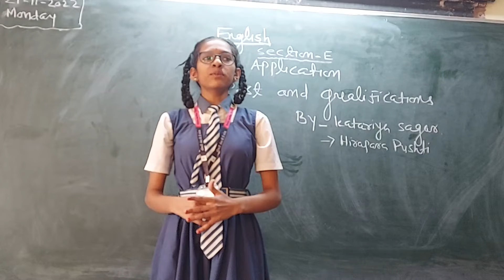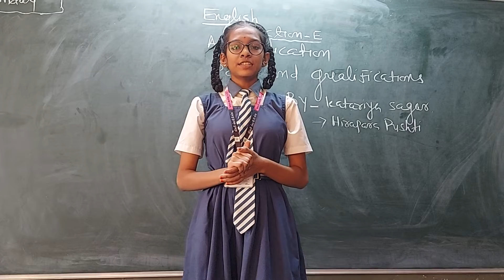An Application#By Hipara Pushti#12A#2022